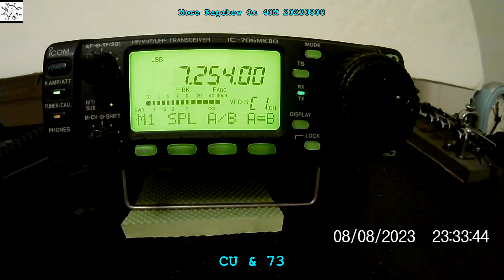More Ragchew On 40M 20230808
Just listening ...